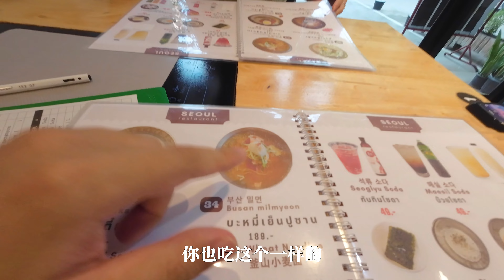探訪清邁藝術村 Baan Kang Wat / No.39 Cafe【泰國清邁】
No.39 Cafe